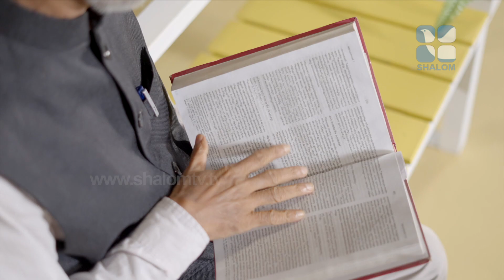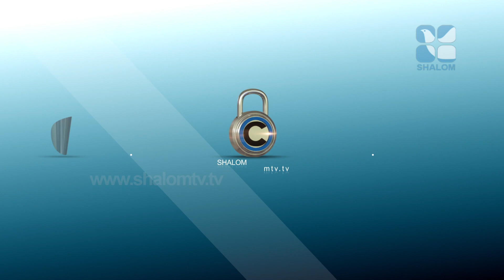തിരഞ്ഞെടുപ്പ്- വിളി- ദൗത്യം! | VACHANAM THIRUVACHANAM | Babychan Chamal-04 | Shalom TV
വചനത്തെ സ്നേഹിക്കാൻ. വചനത്തിൽ ജീവിക്കാനും, വചനം തിരുവചനം